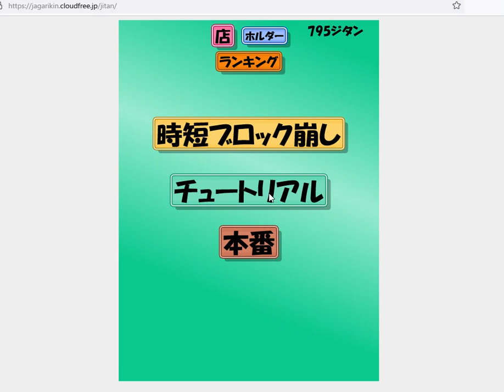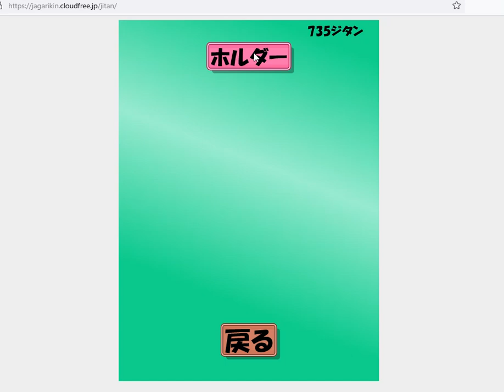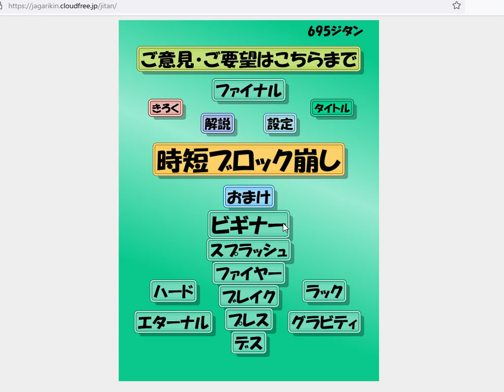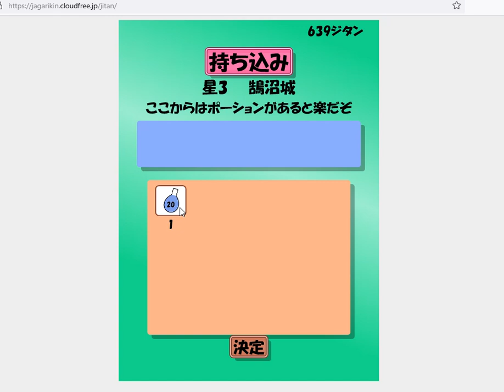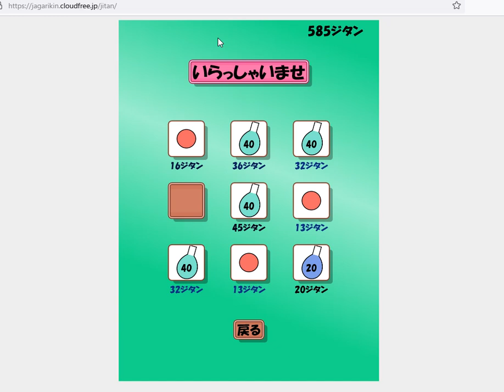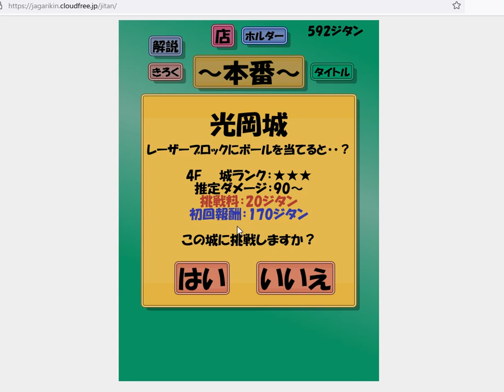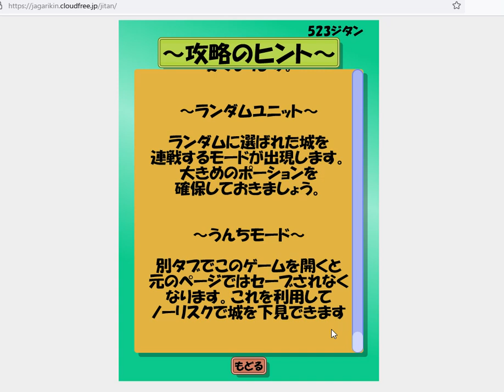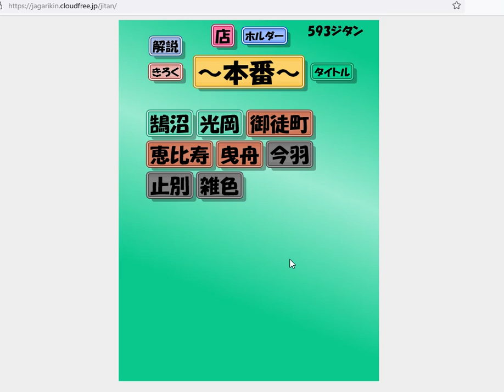時短ブロック崩しをやってみた②（鵠沼城、光岡城）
時短ブロック崩しをやってみました。

本番：鵠沼城、光岡城